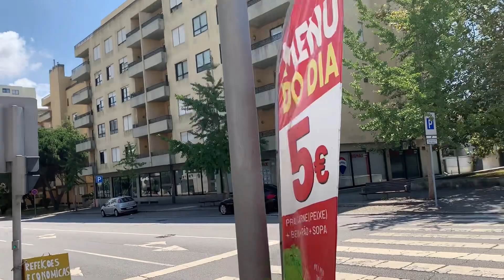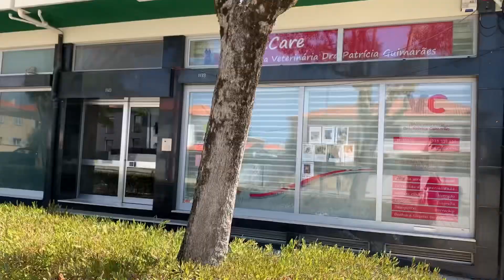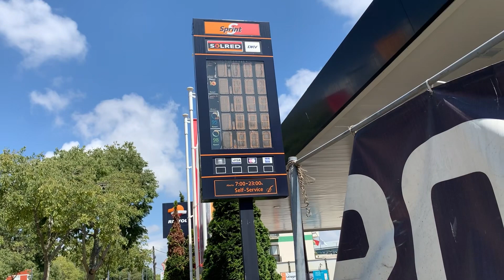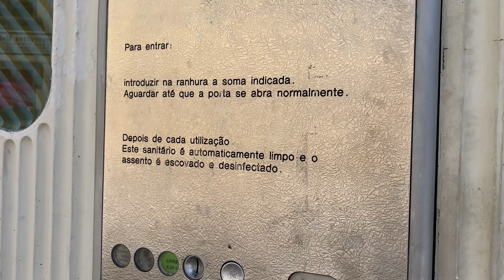PORQUE EU GOSTO TANTO DO MEU BAIRRO/FREGUESIA EM PORTUGAL🇵🇹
Oii gente!🤎 hoje apresento pra vocês o meu bairro em Portugal e explico os motivos pelo qual gostamos muito dele. Espero que gostem 🥰

ME SIGA NO INSTAGRAM: LOLYGOULART